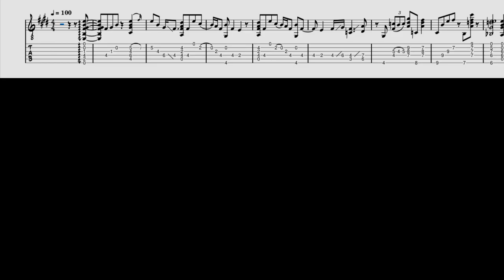Moon River (Shaun Richardson TAB)